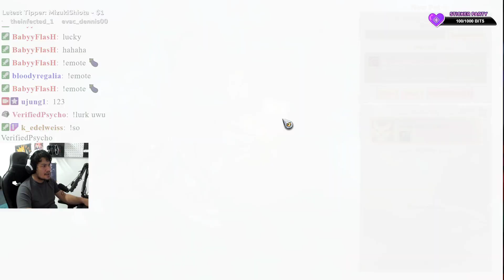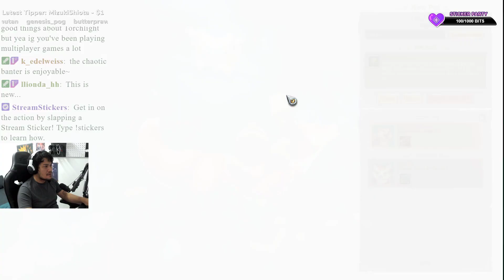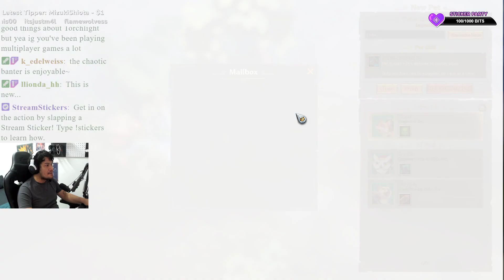VGT Torchlight3 What Is This